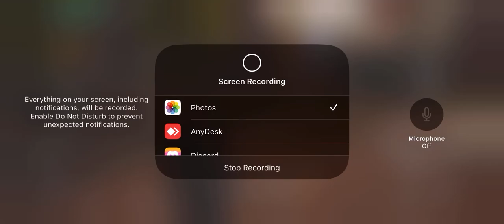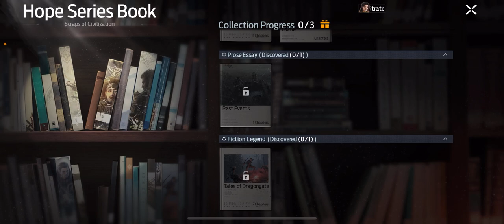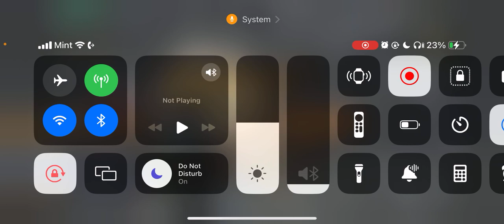Playing Undawn - First Impressions after 3 days